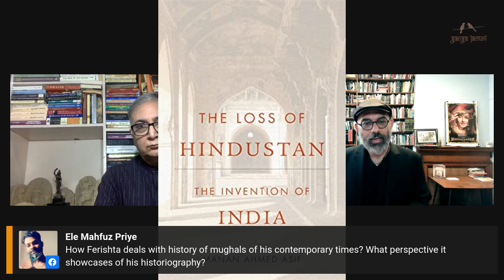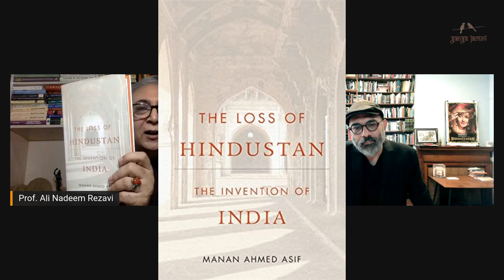Firishta's Tarikh and its Renditions Manan Ahmad